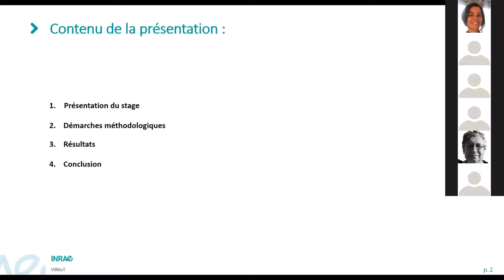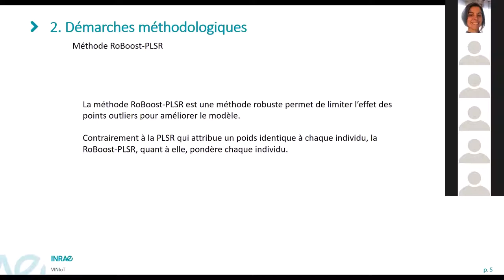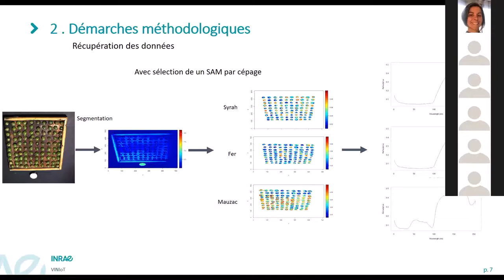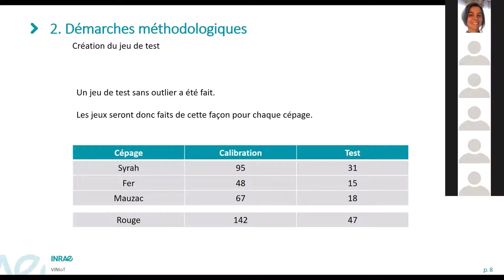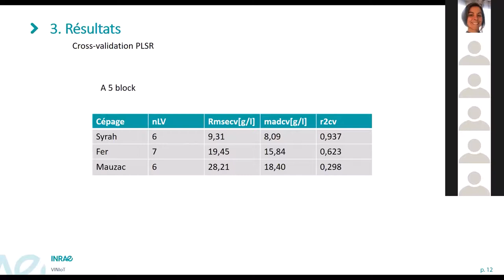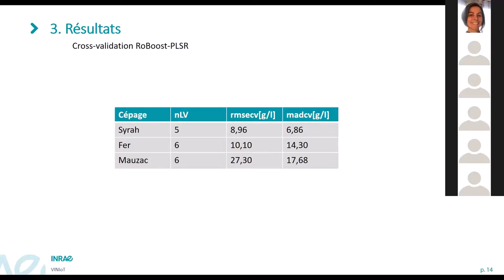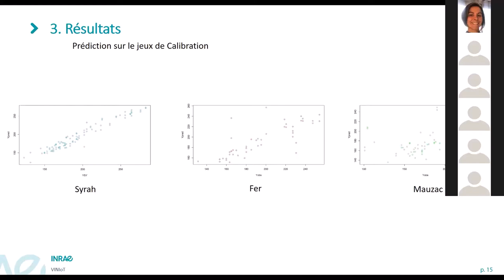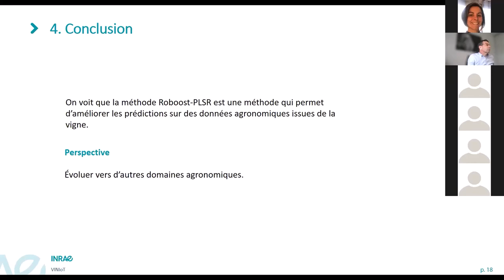07 HelioSPIR 2021-06 Courand Aldrig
07 HelioSPIR 2021-06 Courand Aldrig INRAE-ITAP : Suivi de la maturité de baies de raisin par imagerie hyperspectrale : cas d'étude en conditions contrôlées